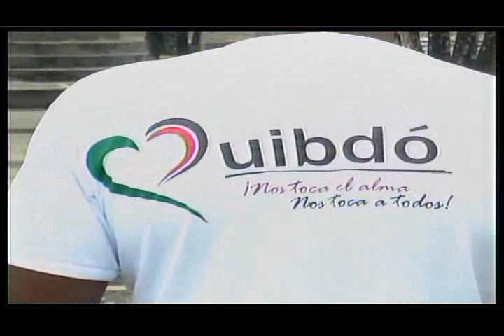090904QUIBDO LIMPIO UNA CAMPAÑA QUE PROSPERA